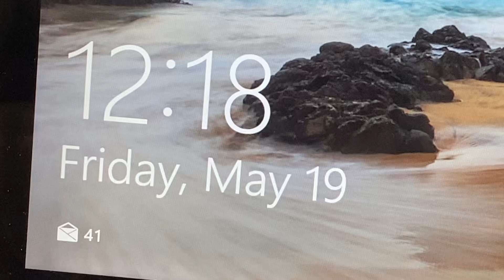Anabelle Chen Intermediate moves 5-19-23